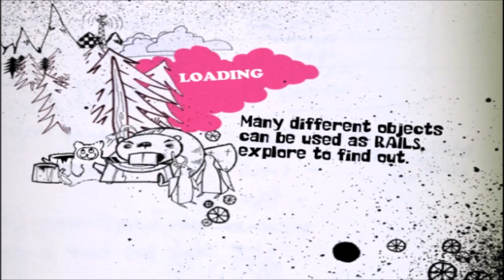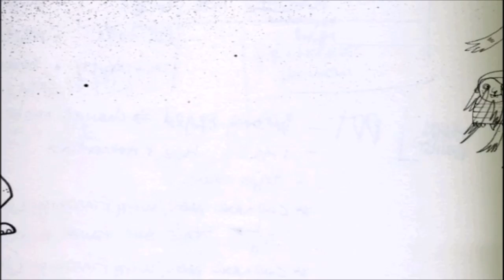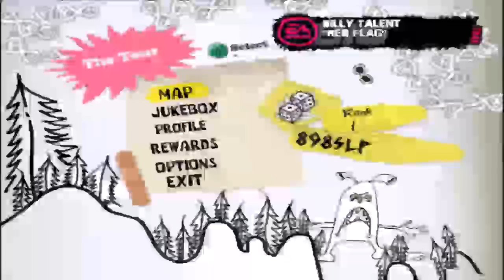Let's Play SSX On Tour (100%) Part 22: Roadkill Hates Me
Check him out for awesome The Peak speedruns of this game!

Welcome back to another episode of the SSX On Tour LP, in today's episode, we find out the Roadkill is not a big fan of me, we do the longest event in the game, and we do some science to the game! Enjoy everyone! :)